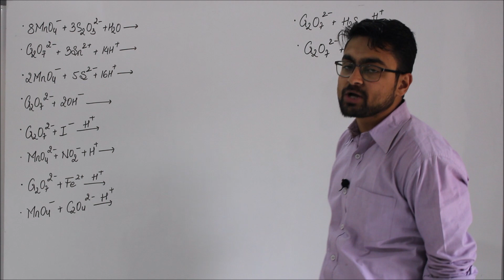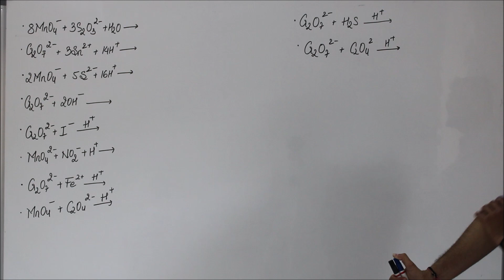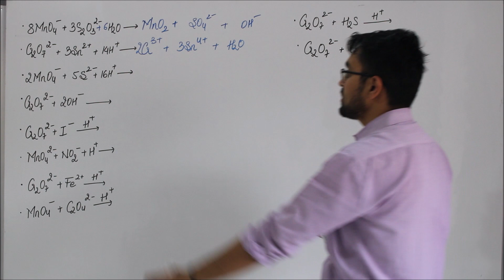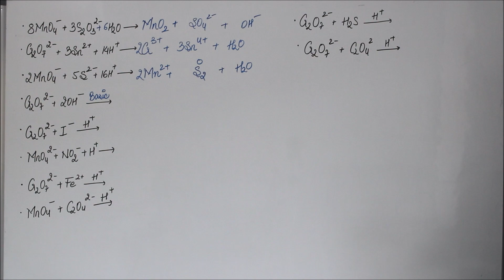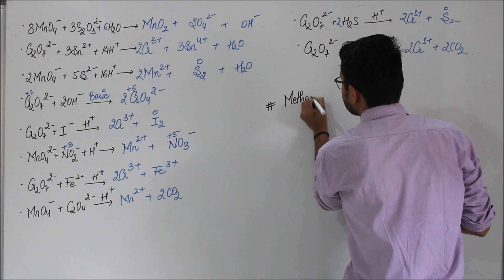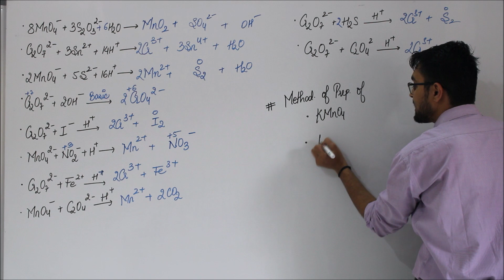Previous Year Questions || Reactions Solved || d & f block || L-18